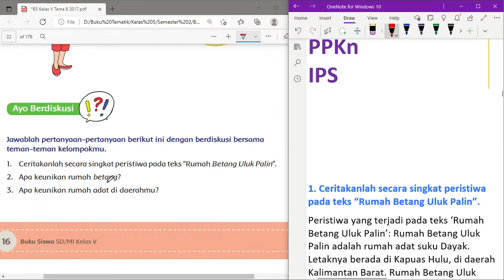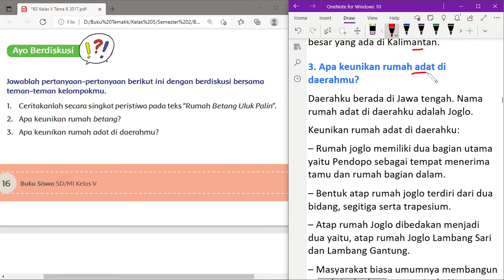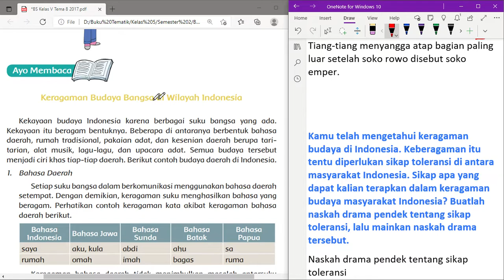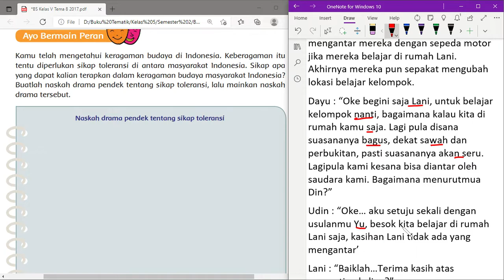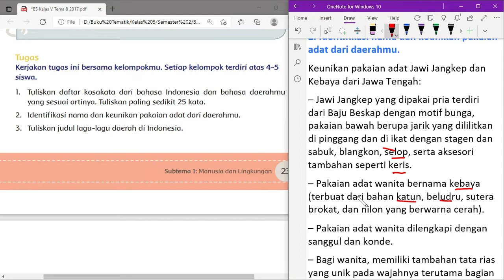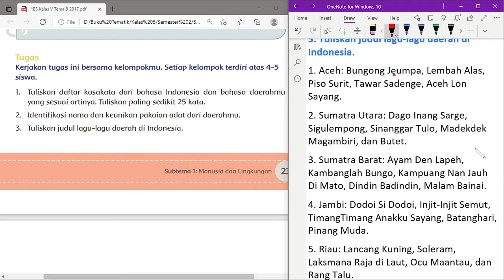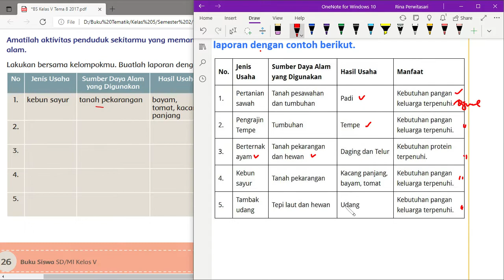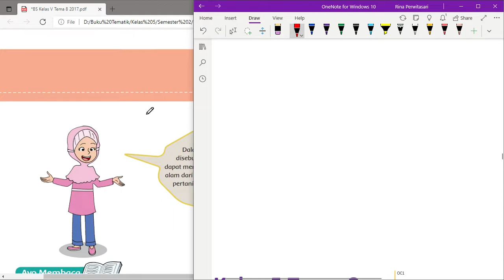Kelas 5 Tema 8 Subtema 1 Pembelajaran 3 | Bahasa Indonesia - PPKn - IPS | Halaman 15 - 28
Hi Adik-Adik,

Di video kali ini Kak Rina akan membahas kunci jawaban Kelas 5 Tema 8 Lingkungan Sahabat Kita di Subtema 1 Manusia Dan Lingkungan. Di pembelajaran 3 kita akan belajar Bahasa Indonesia - PPKn - IPS di Halaman 15 sampai dengan 28

Editing : Filmora & Camtasia

Tools : Microsoft Edge, OneNote for Windows 10, PowerPoint

Lingkungan Sahabat Kita, Manusia Dan Lingkungan, kelas 5 tema 8 subtema 1, kelas 5 tema 8 subtema 1 pembelajaran 3, bahasa indonesia, ppkn, ips, kunci jawaban tema 8 kelas 5 halaman 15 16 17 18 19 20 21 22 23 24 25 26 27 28, peristiwa pada teks “Rumah Betang Uluk Palin”, Apa keunikan rumah betang, daftar kosakata dari bahasa Indonesia dan bahasa daerah, nama dan keunikan pakaian adat, nama dan keunikan pakaian adat, judul lagu-lagu daerah di Indonesia,